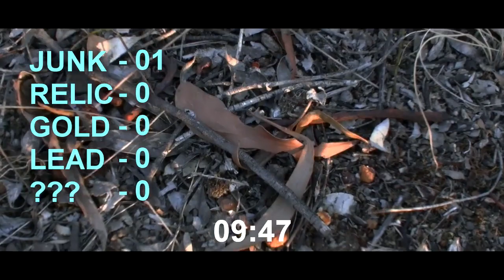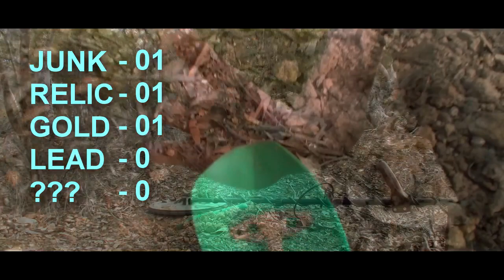EP02 - THE GOLD FELLA - DETECTING FOR GOLD NUGGETS IN VICTORIA AUSTRALIA USING MINELAB GPX 4500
Hi Team,

If you havent seen EP01 Watch it before this one - chronological order is important ;)

In the video’s its just about capturing the events that unfold on our journey through our gold detecting, and the best part about that is we just never know what the day will bring. Certainly we know excitement just from being out there. But the joys of finding gold no matter what the size is something we just never get back and need to share these moment.

Gold and metal detecting in Victoria in the wonderful golden triangle goldfields using mostly Minelab GPX 4500 with the Coiltek Elite Mono’s coils.

Having that 30% Increase is very well needed just to punch that extra depth and provide a better response

Make sure to head over and check out Coiltek’s full range of coils and don’t delay any more – Coils are available from a majority of Gold Detector sales shops Australia Wide.

For any new operators looking to get a machine, as we know Minelab are the world leaders in gold detecting technology with detectors, so head over and make your choice. The top machines are GPZ 7000, GPX range – and the mighty little SDC all machines have their pro’s and cons

be sure to check which suits your needs.

Or at least check out their content and give them a thumbs up – and be sure to tell them Minelab Gold sent you ;)

Anthony - Reddogs Gold Adventures - Again has some amazing adventures finding the great yellow rocks we love

As always be safe and well, take care and hope to talk with you all very soon.

Best Regards, Minelab Gold